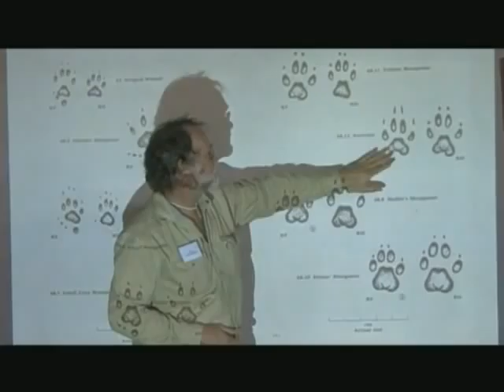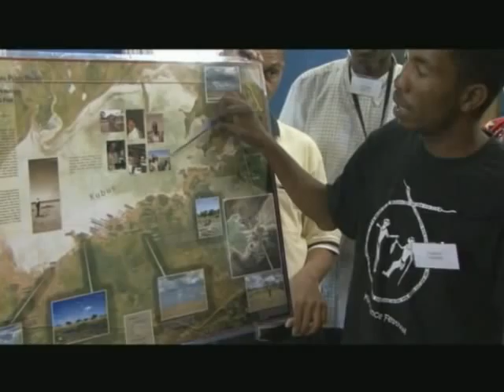Remapping Africa - Part1 (HQ)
Indigenous Mapping and Climate Change